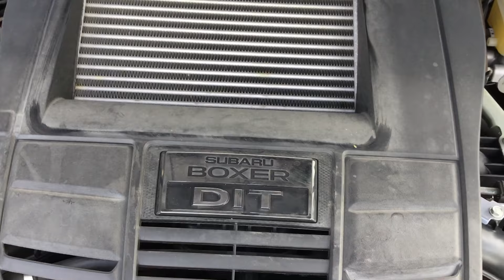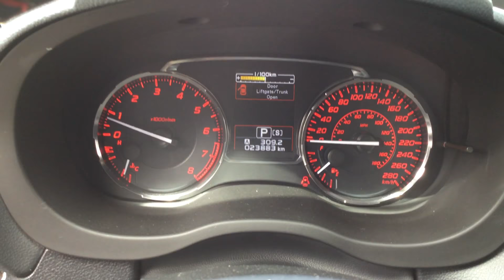P2015- 2017 Subaru WRX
What Sedan is equipped with 4wd and an amazing suspension with a great chassis?

The answer has to be the Subaru WRX, back from its reputation of its predecessor the Wrx outperforms in every way.

Equipped with some great features such as boost gauges, psi gauges, am/fm radio, power windows,rear backup camera, heated seats, steering wheel controls, blue-tooth and much more.

The Wrx is known for its performance and rally art competitions. Subaru being the only dealer that equip these vehicles with a 4wd system these cars will take on any terrain with ease.

Not to mention the lines and the whole body of the car are not only stylish but also have a lot of cabin and trunk space.

Come in today and take this vehicle out on the open road! No doubt you will fall in love.